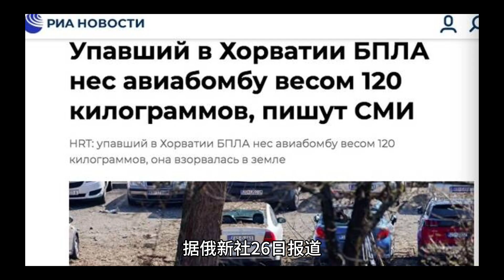被乌方称“死亡”的俄黑海舰队司令接受俄媒采访：舰队正坚定执行任务